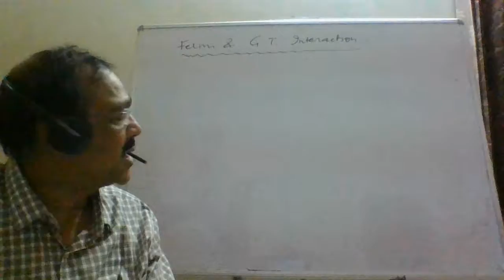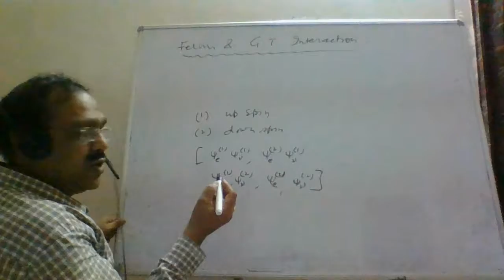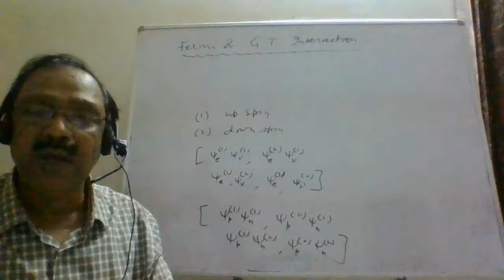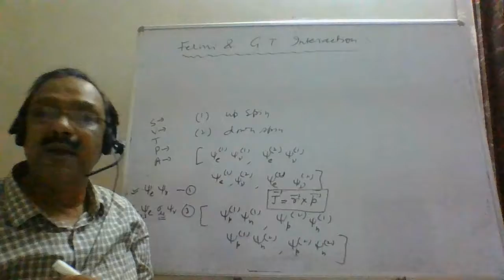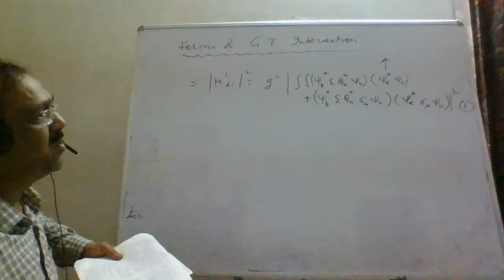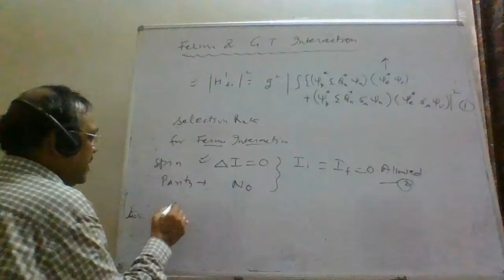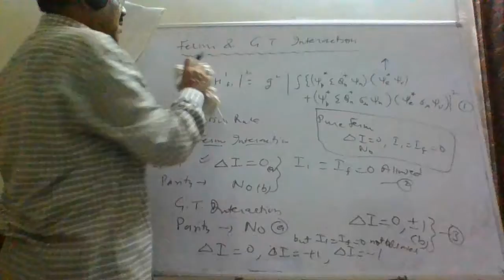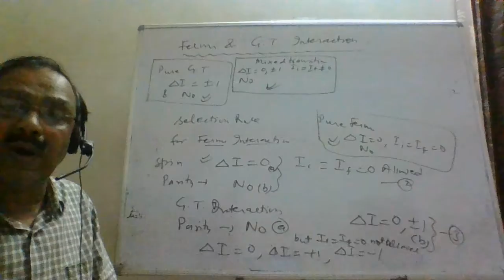M Sc F Phy Nuclear Physics Beta Decay Lec X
MGSU_M Sc F Phy Nuclear Physics Beta Decay Lec X